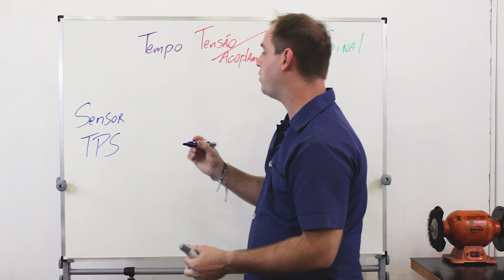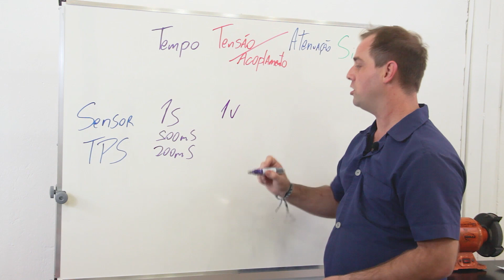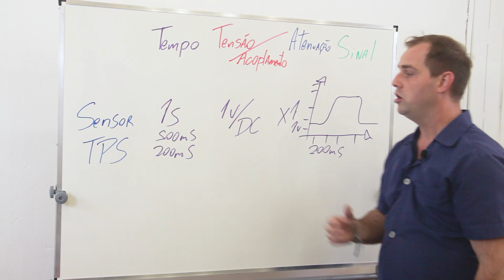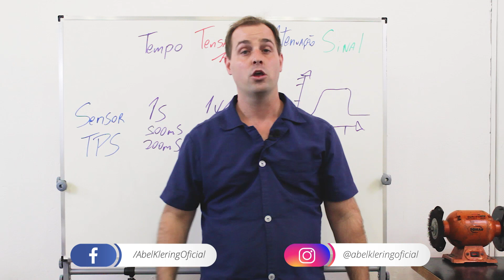SENSOR TPS ajuste seu OSCILOSCÓPIO para TESTAR | Direto ao Ponto | Abel Klering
Independente do seu osciloscópio aprenda nesse vídeo como DIAGNOSTICAR O SENSOR TPS.

Lista de espera para PRÓXIMA TURMA DO TREINAMENTO SCOPER clique no link abaixo.

Com este conhecimento você consegue verificar e testar o SENSOR TPS. E matar todo e qualquer pepino que aparecer na sua oficina.

Espero sempre contribuir com seu crescimento.

ABEL.